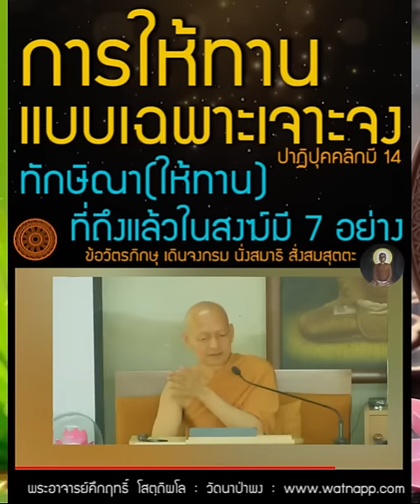ปาฏิปุคคลิก 14 การให้ทานแบบเฉพาะเจาะจง ทักขิณาที่ถึงแล้วในสงฆ์ พระภิกษุ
00:00 ปาฏิปุคคลิกมี ๑๔ ( การให้ทาน แบบเฉพาะเจาะจง)

02:32 การให้ในบุคคลมี 14 อย่าง
ให้ทานใน ตถาคตอรหันตสัมมาสัมพุทธ นี้เป็นประการที่ ๑

03:10 ทักษิณา (การให้ (ทาน))

03:19 ให้ทานใน พระปัจเจกสัมพุทธ นี้เป็นประการที่ ๒
03:35 ให้ทานใน สาวกของตถาคตผู้เป็นพระอรหันต์ นี้เป็นประการที่ ๓
03:56 ให้ทานใน ท่านผู้ปฏิบัติเพื่อทำอรหัตผลให้แจ้ง นี้เป็นประการที่ ๔

04:20 ให้ทานแก่ พระอนาคามี นี้เป็นประการที่ ๕
04:30 ให้ทานใน ท่านผู้ปฏิบัติเพื่อทำอนาคามิผลให้แจ้ง นี้ประการที่ ๖

04:52 ให้ทานแก่ พระสกทาคามี นี้เป็นประการที่ ๗
4:56 ให้ทานใน ท่านผู้ปฏิบัติเพื่อทำสกทาคามิผลให้แจ้ง นี้เป็นประการที่ ๘

05:01 ให้ทานใน พระโสดาบัน นี้เป็นประการที่ ๙
05:07 ให้ทานใน ท่านผู้ปฏิบัติเพื่อทำโสดาปัตติผลให้แจ้ง นี้เป็นประการที่ ๑๐

05:50 ให้ทานใน บุคคลภายนอกผู้ปราศจากความกำหนัดในกาม นี้เป็นประการที่ ๑๑

06:47 ให้ทานใน บุคคล(ปุถุชน)ผู้มีศีล นี้เป็นประการที่ ๑๒
07:19 ให้ทานใน (ปุถุชน)ผู้ทุศีล นี้เป็นประการที่ ๑๓

07:39 ให้ทานใน สัตว์เดียรัจฉาน นี้เป็นประการที่ ๑๔

08:00 อานิสงส์ในทาน... พึงหวังผลทักษิณาได้ ...

08:15 ให้ทาน ในสัตว์เดียรัจฉาน พึงหวังผลทักษิณาได้ ร้อยเท่า

*ร้อยเท่าของอะไร?
*ทานที่ไม่มีผู้รับ จะได้กับเปรต เท่านั้น

09:44 ให้ทานใน ปุถุชนผู้ทุศีล พึงหวังผลทักษิณาได้
09:52 ให้ทานใน ปุถุชนผู้มีศีล พึงหวังผลทักษิณาได้

09:59 ความบริสุทธิ์แห่งทักษิณานี้มี ๔ อย่าง

10:59 ให้ทานใน บุคคลภายนอกผู้ปราศจากความกำหนัดในกาม พึงหวังผลได้

11:18 ให้ทาน ในท่านผู้ปฏิบัติเพื่อทำโสดาปัตติผลให้แจ้ง พึงหวังผล

11:36 จะป่วยกล่าวไปไย ( ที่ให้ทานแก่อริยะบุคคล )
ในพระโสดาบัน ใน ท่านผู้ปฏิบัติเพื่อทำสกทาคามิผลให้แจ้ง
ในพระสกทาคามี ใน ท่านผู้ปฏิบัติเพื่อทำอนาคามิผลให้แจ้ง
ในพระอนาคามี ใน ท่านผู้ปฏิบัติเพื่อทำอรหัตผลให้แจ้ง
ในสาวกของตถาคตผู้เป็นพระอรหันต์
ในพระปัจเจกสัมพุทธ และ
ในตถาคตอรหันตสัมมาสัมพุทธ

12:07 *นับประมาณไม่ได้ ?

13:09 ดูกรอานนท์  ก็ทักษิณาที่ถึงแล้วในสงฆ์มี  ๗  อย่าง ...

13:49 ให้ทานในสงฆ์ ๒ ฝ่าย มีพระพุทธเจ้าเป็นประมุข นี้เป็นประการที่ ๑
14:15 ให้ทานในสงฆ์ ๒ ฝ่าย ในเมื่อตถาคตปรินิพพานแล้ว นี้เป็นประการที่ ๒

14:33 *พระธรรม เป็นประธาน

14:55 ให้ทานในภิกษุสงฆ์ นี้เป็นประการที่ ๓
15:10 ให้ทานในภิกษุณีสงฆ์ นี้เป็นประการที่ ๔

15:30 ขอต่อสงฆ์ว่า โปรดจัดภิกษุและภิกษุณีจำนวนเท่านี้ ขึ้นเป็นสงฆ์แก่ข้าพเจ้า แล้วให้ทาน นี้เป็นประการที่ ๕

16:24 ขอต่อสงฆ์ว่า โปรดจัดภิกษุจำนวนเท่านี้ขึ้นเป็นสงฆ์แก่ข้าพเจ้า แล้วให้ทาน นี้เป็นประการ ที่ ๖

16:38 *การไปบอกสงฆ์ 3 แบบ?

17:23 ขอต่อสงฆ์ว่า โปรดจัดภิกษุณีจำนวนเท่านี้ขึ้นเป็นสงฆ์แก่ข้าพเจ้า แล้วให้ทาน นี้เป็นประการที่ ๗

17:37 ดูกรอานนท์ ก็ในอนาคตกาล จักมีแต่เหล่าภิกษุโคตรภู มี ผ้ากาสาวะพันคอ เป็นคนทุศีล มีธรรมลามก คนทั้งหลายจักถวายทานเฉพาะสงฆ์ได้ในเหล่าภิกษุทุศีลนั้น ...
//*(โคตรภู คือ บุคคลผู้ที่อยู่สูงกว่าปุถุชน แต่ต่ำกว่า สัทธานุสารี)

ดูกรอานนท์  ทักษิณาที่ถึงแล้วในสงฆ์แม้ในเวลานั้นเราก็กล่าวว่า  มีผลนับไม่ได้  ประมาณไม่ได้

แต่ว่าเราไม่กล่าวปาฏิปุคคลิกทานว่ามีผลมากกล่าวทักษิณาที่ถึงแล้วในสงฆ์โดยปริยายไรๆ  เลย  ฯ

20:13 *การเผดียงสงฆ์
ผู้แทนของคณะสงฆ์

22:31 สิ่งที่สำคัญที่สุดที่สงฆ์ต้องการคือ
เดินจงกรม นั่งสมาธิเอง คือความใฝ่ฝันของนักปฏิบัติ

24:20 การเป็นอยู่ที่ไม่เสื่อม 7 ประการ

24:54 ไม่เป็นผู้พอใจในการคุย ไม่ประกอบความ เป็นผู้พอใจในการคุย

25:31 ข้อวัตร วัดนาป่าพง ภิกษุ ไม่มีการก่อสร้าง
เดินจงกรม นั่งสมาธิ สั่งสมสุตตะ
เกี่ยวกับ

27:47 การรวมกันของสงฆ์
เริ่มทำกิจพร้อมกัน เลิกทำกิจพร้อมกัน

ธรรมอันเป็นไปเพื่อความเจริญไม่เสื่อม (อปริหานิยธรรม)

29:02 ช่วงก่อนออกบิณฑบาต - หลังบิณฑบาต

29:43 ล่างบาตร

31:26 คำถาม? เหตุผลที่ภิกษุ ล้าง ทำความสะอาดห้องน้ำเอง เพราะ?

33:22 โยมหวังดี ช่วยล้างภาชนะ แทนภิกษุ ...

34:38 คำถาม? อานิสงส์การให้ทานในสงฆ์ ที่เป็นคนทุศีล  มีธรรมลามก... ได้อานิสงส์มากกว่า ให้ทานแบบปาฏิปุคคลิก ทั้ง 14 แบบ?

ต้องเผดียงสงฆ์ หรือให้ในกลุ่มสงฆ์

วิดีโอ ก่อนปี 2563

ร่วมบุญสนับสนุนกับทาง วัดนาป่าพง โดยตรง